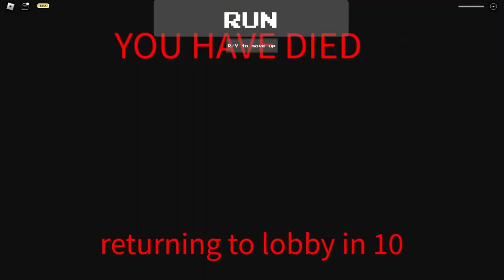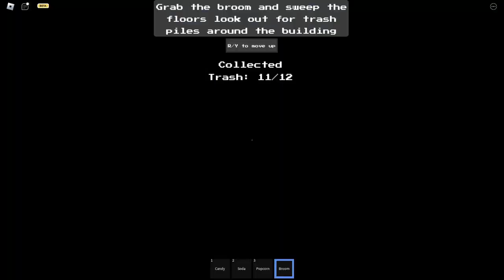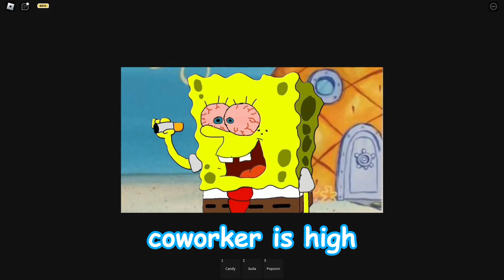We’re not getting paid enough for this | Roblox The Cinema Experience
We're broke. Enjoy the video :p